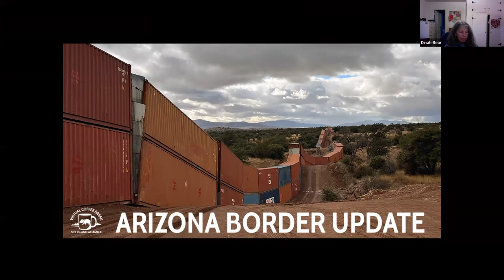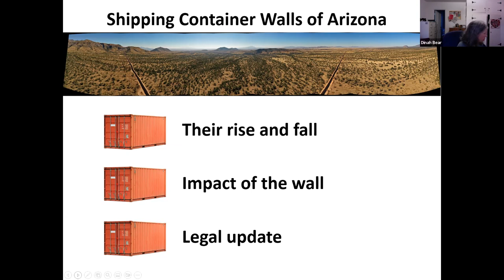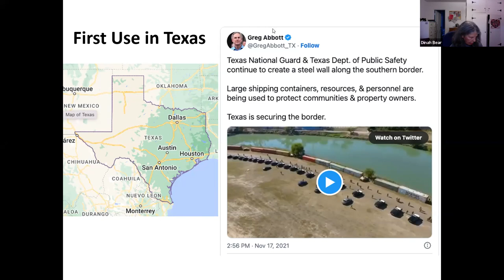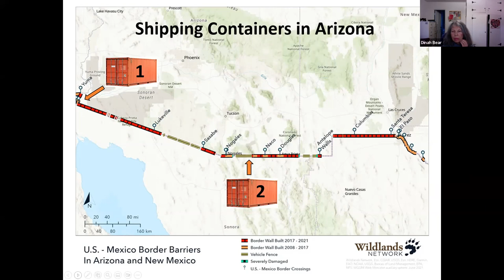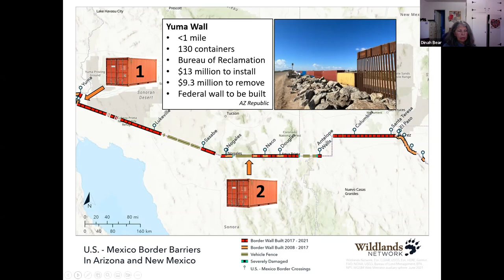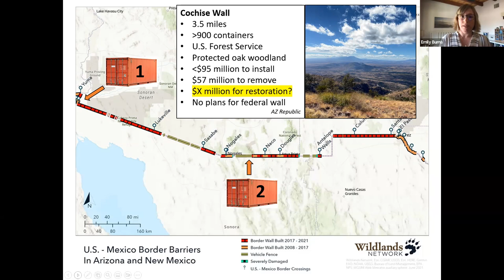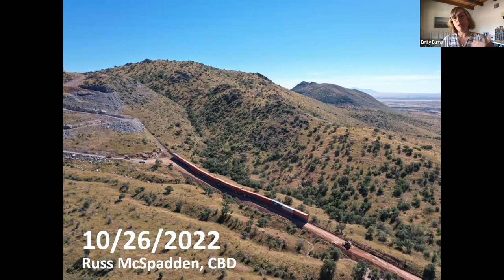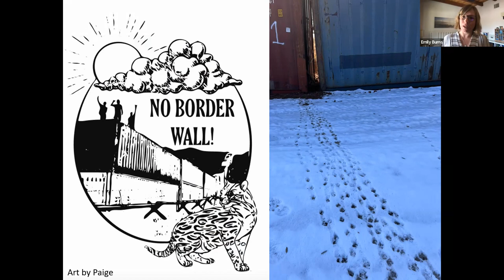Arizona Border Update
On Jan. 19, 2023, Sky Island Alliance's Program Director Emily Burns and Dinah Bear, legal expert and co-founder of the Border Coalition, hosted a virtual talk discussing the evolving situation with the state of Arizona's illegal shipping-container wall on the Coronado National Forest.

The good news is that Arizona has agreed to remove the shipping containers and drop its lawsuit against the U.S. government — no longer disputing federal ownership of the 60-foot strip of land along the border known as the Roosevelt Reservation.

Topics covered include how the project affected wildlife and communities at the border, and what we know about next steps for wall deconstruction, repurposing of the containers, and restoration of damaged lands.